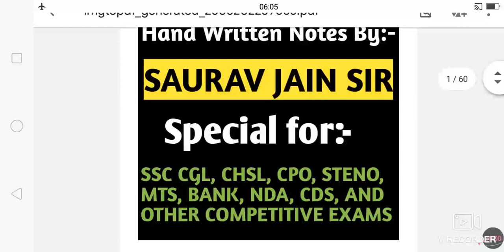Trick to Solve Question Tag |Question Tag in 2 seconds|Question tag in English grammar| Englishadda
Trick to Solve Question Tag |Question Tag in 2 seconds|Question tag in Eng7lish grammar| Englishadda|

Dear aspirant english grammar ka sabse important and easy topic ki video aapko provide karva rahe h.
Ye mene apne notes se aapke liye banai h.

Bilkul free ka topic h ye exam ke liye.isse easy kuch nahibho sakta.